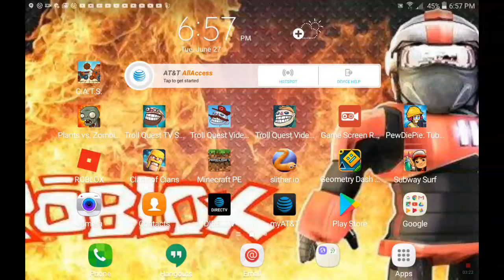Kolton youtobe star